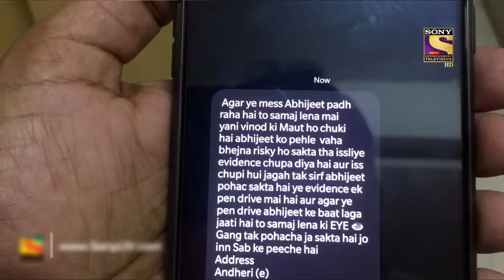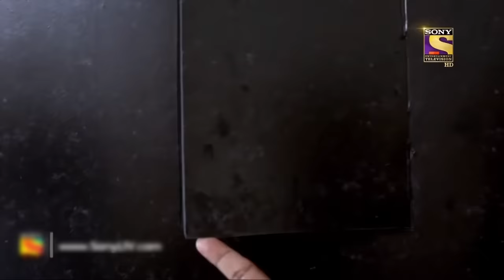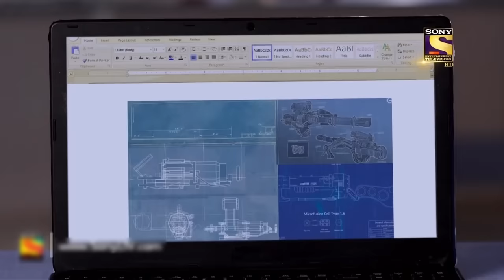CID Entertainment | एक बड़े Bomb Blast से कैसे बची CID की Team?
CID officers are trying to find ACP Pradyuman who has gone MIA during a mission. They think that ACP is trying to solve a dangerous case all on his own. The team fears that ACP might get into trouble and they won't be able to help him. On the other hand, ACP is tied up and held hostage by a dangerous gang, but he has hope that his team will be able to crack the case and find him on time.